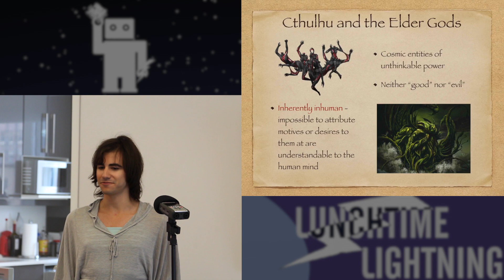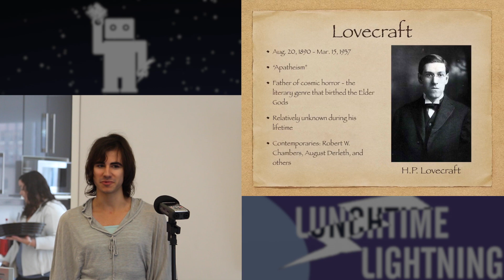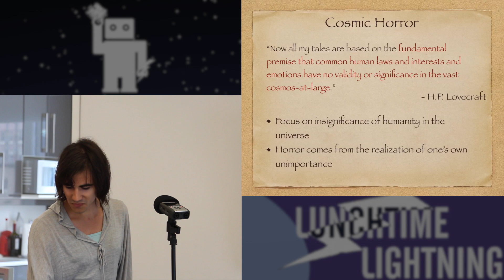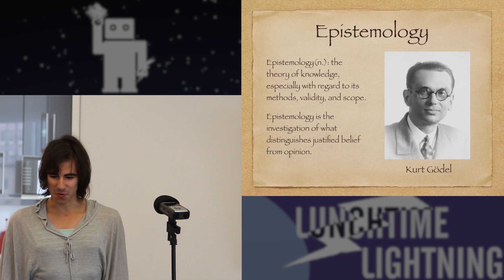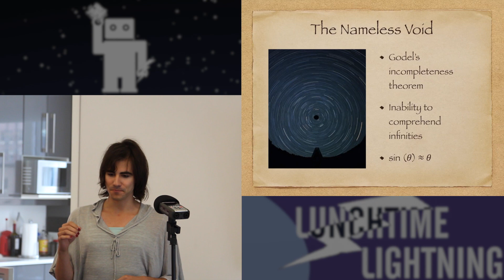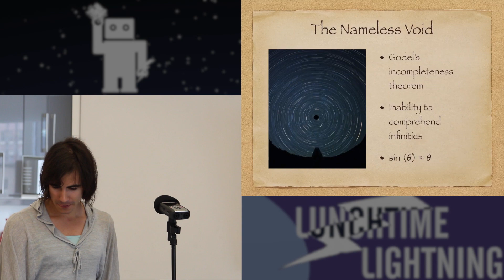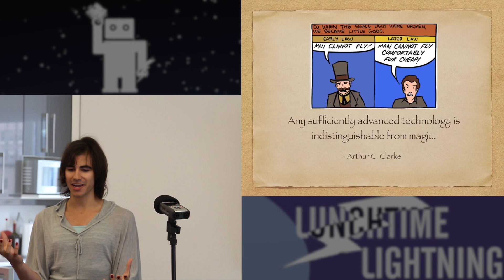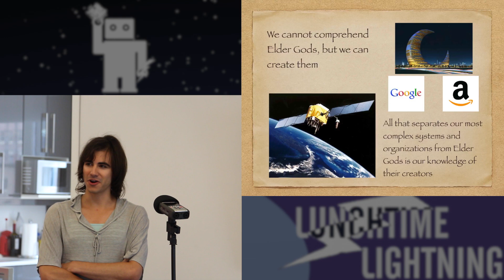The Cthulu Mythos (Avi)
Avi presents the Cthulhu mythos from an epistemological view, in which the Elder Gods are portrayed as symbolizing humanity's limited capacity for knowledge.